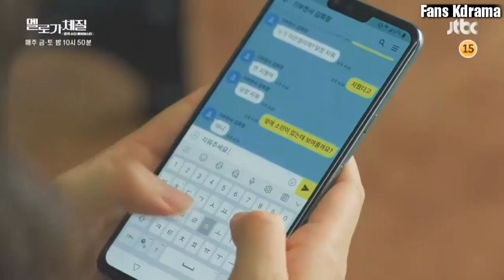5 Drama & Film Korea Yang Dibintangi Jeon Yeo Bin || a Collection of Korean Dramas Jeon Yeo Bin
Semoga dapat membantu kalian yang pengen tahu sinopsis drama Vincenzo. Drama ini bakal tayang Februari 2021.
Pemeran utama wanitanya adalah Jeon Yeo Bin yang sebelumnya main di Drama Be Melodramatic 2019.Dan Pemeran utama prianya adalah Song Joong Ki Yang sebelumya main di drama Arthdal Chronicles 2019.
Moga dramanya seru buat ditonton.